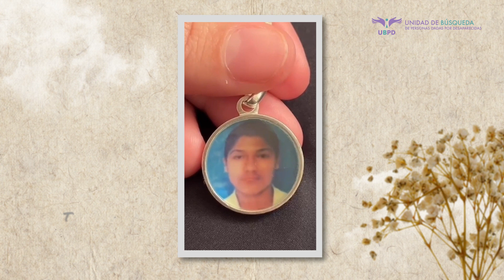Luisa Ríos busca desde el exterior a su padre desaparecido en el 2000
"La búsqueda ha sido constante y la ilusión de encontrarte es eterna. No pierdo la fe, papá".

Este corto relato hace parte de la campaña LaBúsquedaRepara, con la cual queremos visibilizar miles de historias de las personas desaparecidas a través de las voces de sus familiares quienes mantienen viva su memoria.